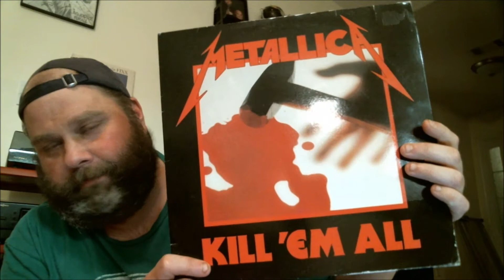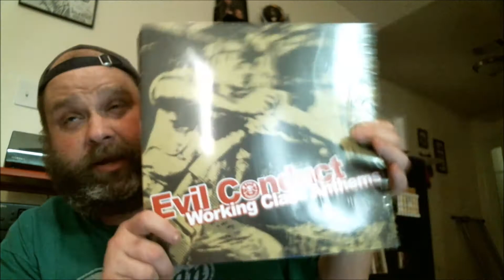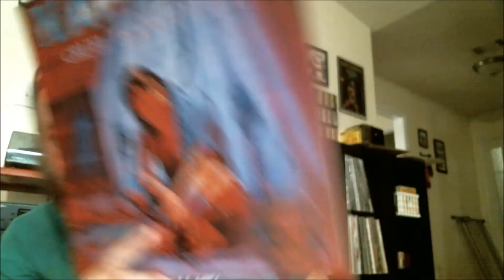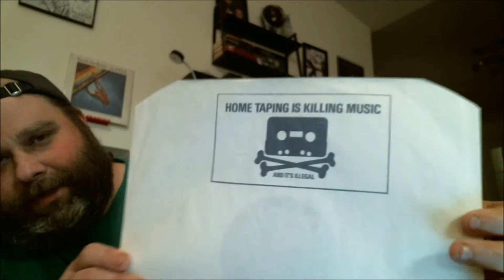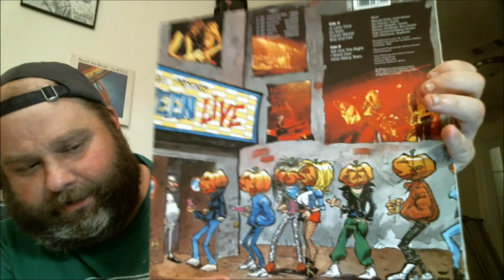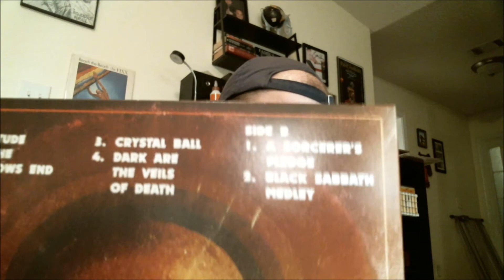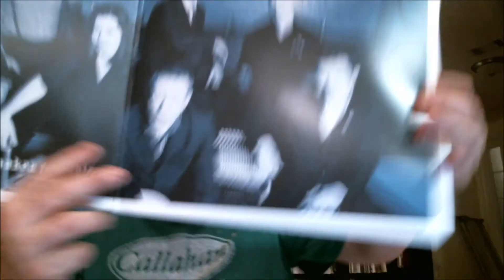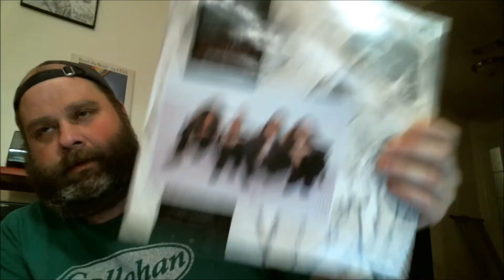Music Collection Update #39: All Vinyl | Punk & Metal | OG Kill'Em All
A few albums I picked up over the last  month.